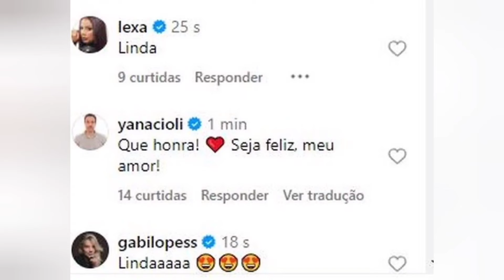FAMOSOS ELOGIAM MAYA MASSAFERA APÓS TRANSIÇÃO DE GÊNERO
✅Faça sua  primeira venda na internet em 24 horas
Link do site oficial :

A influenciadora, anteriormente conhecida como "Matheus Mazzafera", de 43 anos, fez sua primeira aparição online após passar pela cirurgia de redesignação sexual e concluir sua transição de gênero, gerando grande repercussão.

Após um curto período, os comentários em sua postagem foram limitados, permitindo apenas que aqueles que a influenciadora segue deixassem elogios. Entre seus amigos famosos, Maya recebeu uma enxurrada de apoio em relação à sua identidade de gênero. "Maravilhosa", comentou a cantora Lexa. "Perfeita", concordou Gabi Lopes.

"Você está ainda mais deslumbrante! Que esta nova fase lhe traga mais felicidade e autoestima!", comentou a apresentadora Viviam Amorim. "Maya já chegou causando! Amei", escreveu Sabrina Sato, adicionando alguns emojis de coração. "Você está incrível, amiga", elogiou Preta Gil. "Uma verdadeira beleza", escreveu Brunna Gonçalves, esposa de Ludmilla. "Absolutamente encantadora!", mencionou a ex-BBB Carol Peixinho.

Maya falou pela primeira vez sobre o assunto no mês passado. As especulações sobre sua cirurgia foram confirmadas em abril pelo jornalista Felipeh Campos, que revelou em seu perfil no Instagram que Mazzafera já havia passado por procedimentos de feminização facial e colocado silicone nos seios.

Em meados de abril, Maya abordou o assunto pela primeira vez em sua conta do Instagram.

Às vezes, desejamos poder voltar ao útero materno... mas essa opção não está ao nosso alcance. Eu estava apenas sobrevivendo, não vivendo.

No dia 2 de maio, Maya revelou seu novo nome legal, já refletindo seu sexo feminino.

De acordo com Felipeh Campos, Maya está planejando um documentário sobre sua transição de gênero. O perfil de Mazzafera no Instagram chegou a ser apagado, e a primeira postagem após a volta foi de sua nova certidão de nascimento.